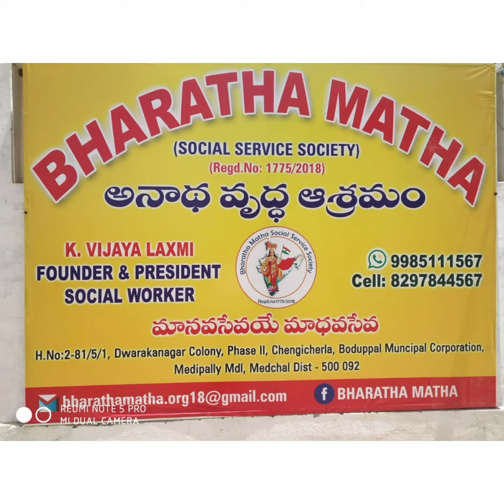BIRTHDAY VIDEO OF SMT CHANDRA KALA GARU